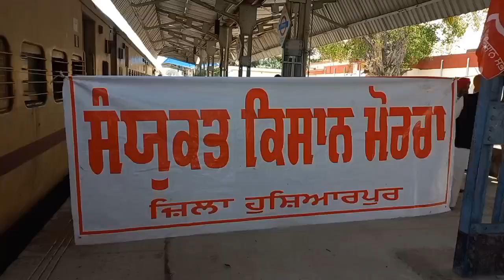ਕਣਕ ਦੇ ਮੁੱਲ 'ਚ ਕਟੋਤੀ 'ਤੇ ਨਰਾਜ਼ ਹੋਏ ਕਿਸਾਨਾਂ ਕਰ 'ਤਾ ਰੇਲਾਂ ਦਾ ਚੱਕਾ ਜਾਮ! ਵੇਖੋ ਮੌਕੇ ਦੀਆਂ ਤਸਵੀਰਾਂ